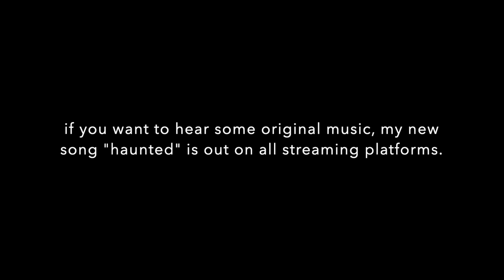exile-taylor swift ft. bon iver (cover by annamarie rosanio)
thank you for watching! let me know if you want to hear a certain song. if you're interested in my original music, you can find a link to my new single: